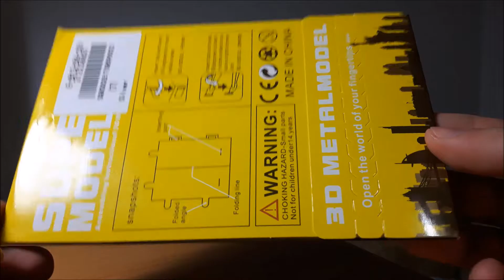ZOYO Miniature Tower Model Shape Puzzle